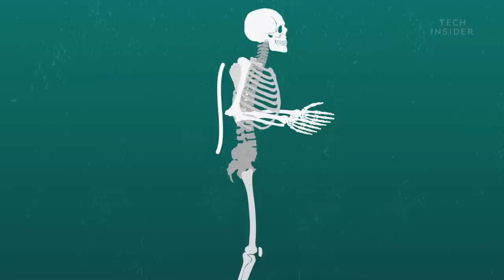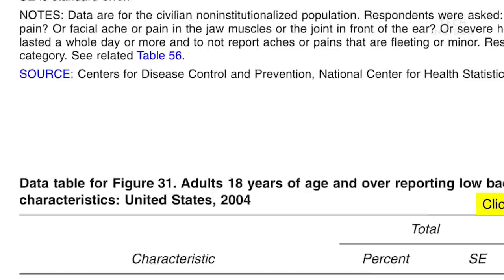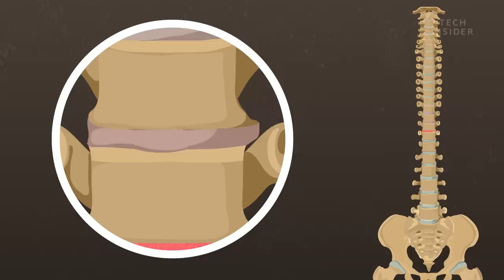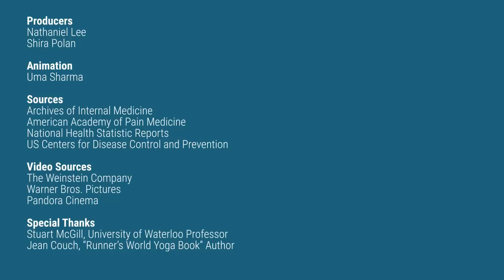You're Bending Over Wrong — Here's The Right Way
Whether it'd be picking something off the floor or tying your shoelace, we bend over to the floor every day. But have you realized that you might be doing it wrong and causing irreversible damage to your spine and back? With the help of professionals like Stuart McGill, the author of "Back Mechanics" and Jean Couch, an expert on spine alignment, we discovered the proper way everyone should bend over.

Following is the transcript of the video:

If you’re American, chances are you’re bending over all wrong. When Americans reach down, they’re likely to first tilt their heads down and then bend from the waist. This contorts the body into a cashew-like shape. Not only is it uncomfortable, bending this way increases the stress on your spinal discs. These joints just weren’t designed to bend this way. Their job is to stabilize, not to move the spine. And over time, it can weaken the collagen fibers of your spine and cause back pain. The position can also cause your muscles to tighten and get tense.

It might not seem like a big deal, but a little back pain can cause a lot of problems. According to a recent report by the CDC, nearly 30% of American adults reported having lower back pain within the past 3 months of the study. And the same investigation found that lower back pain is the leading cause of disability in Americans under 45. Lower back pain can also affect your mental health. A study by the American Academy of Pain Medicine found that adults with lower back pain are more than four times as likely to experience serious psychological distress compared to people without lower back pain. And ccontrary to popular belief, lifting with your legs isn’t any better.

Stuart McGill: If you lift with your legs you will become very tired in the legs, you’ll stress the knees and the ankles. So it’s much for physiologically demanding.

The overarching issue, it seems, is that Americans have a habit of poor posture and alignment.  But strangely, people from other countries don’t seem to have this problem, at least until recently.

Jean Couch: You have to get to get into smaller and smaller villages. Because of media, everyone around the world has access to United States pop culture. And in almost all pop culture the body is completely collapsed. So we’re exporting this posture all around the world.

Couch has observed that people in Peru, Guatemala, and other non-Western cultures tend to bend using a technique that protects your spine.

Jean Couch: In the United States people bend like this so the back is rounded. And people who are safe bend like this.

In this technique, you bend from the hips, keeping your back parallel to the floor. Why is this better for you? It all starts with how your hips are designed to move. These joints work like a ball and socket, so they freely swing back and forth. As a result, they can withstand a lot more force than your spinal disks, which aren’t made to handle repeated movements. When overstressed, these disks can separate and lead to disk herniation. So how can you get in the habit of table bending?

Jean Couch: Stand up, and put your heels 12 inches apart and put your toes 14 inches apart. Put your hands on your waist. When you bend here, it’s dangerous, it wears out your spinal discs and makes your back tense. Where you want to bend is not at your waist, it’s at your hip. So we have a shortcut we use —if you were Adam from the Bible, where would you put your fig leaf? Put a fig leaf here. When you bend, you want your figleaf to go through your legs. And then the spine comes along and just goes up and down.

Good luck! And remember, “cashew-chic” is not a good look for your back.